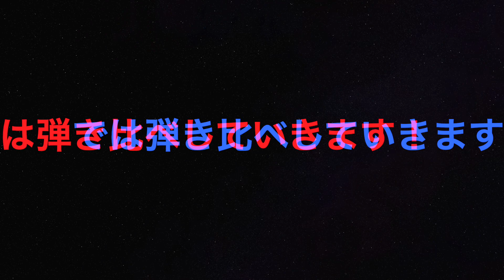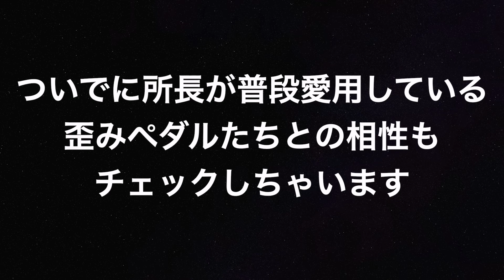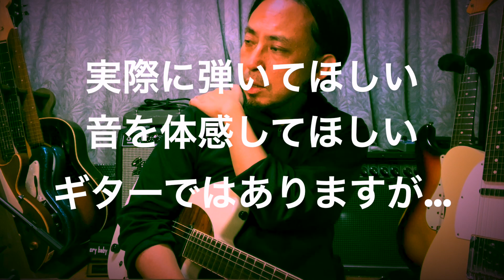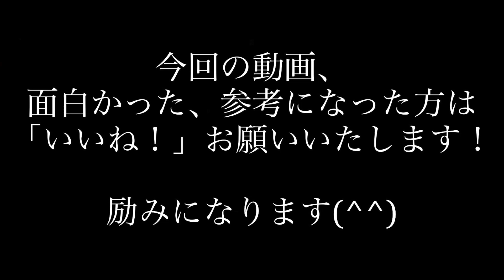SuzukaGuitarDesign Tierra BD111 EX 独自のホロウ構造ハコモノギターのサウンドレビュー！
信州ギター祭り2021で発表後、ずっと気になっていたSuzuka Guitar Design（鈴鹿ギターデザイン）Tierraをサウンドチェック、レビューします！このギター、箱物ギターでぜひおすすめしたい。きっと国産ギターの名器と後々、呼ばれることになるでしょう…

0:00~ ギター解説＆所長が欲しかった理由を紹介

Tierra、テレキャス、ストラトと比較
9:18~ SuzukaGuitarDesign Tierra BD111 EX
9:58~ Fender CS 59 Telecaster NOS
10:31~ Fender CS 60 Stratocaster
11:03~ Clean Booster & SuzukaGuitarDesign Tierra BD111 EX

所長お気に入りの歪みエフェクターとの相性チェック
11:54~ Overdrive Pedals - MYTHOS PEDALS Mjolnir Joey landreth Edition
14:01~ Fuzz Pedals - Paul Trombetta Mini Bone GeSi
15:39~ Overdrive Pedals - Hudson Electronics Broadcast AP

ジャズコーラス（Roland JC-40）でサウンドチェック
16:04~ Tierra with Roland JC-40 & Hudson Electronics Broadcast AP

18:49~ まとめ

・SuzukaGuitarDesign Tierra BD111 EXについて
Handmade Guitar / Made in Japan
こちらは島村楽器特別仕様のモデルであり、ペグ、コンデンサーがノーマルモデルと異なります（「EX」と名称されるモデルが特別仕様モデルです）。

・動画で使用しているペダルについて
MYTHOS PEDALS Mjolnir Joey landreth Edition
動画ではクリーンブースター、オーバードライブとして使用しています。

Paul Trombetta Mini Bone GeSi
管楽器のようなサウンドが出せる唯一無二のファズペダルです。手元を絞ればクリーン〜クランチも作れます（動画でもギターボリュームを触りながら弾いています）。

Hudson Electronics Broadcast AP
Ariel Posenシグネチャー、プリアンプ／オーバードライブペダルです。所長の動画でもひっそりONにされていることも多いファズとの相性も良いエフェクターです。

SuzukaGuitarDesign Tierra BD111 EX レビュー記事

【Equipment】
Guitar：SuzukaGuitarDesign Tierra BD111 EX
Amp：Fender Vibroverb 63 Reissue EVA電子 Mod,Roland JC-40
Rec：Shure Beta58A,Shure MV88,UA Volt476,iPhone